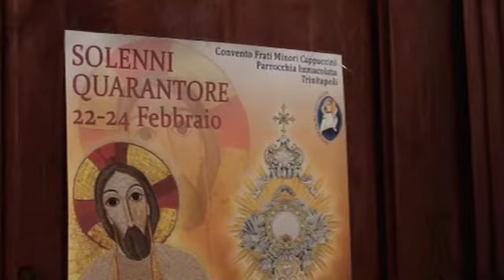Solenni Quarantore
Solenni Quarantore dal 22 al 24 febbraio 2016 presso la Parrocchia Immacolata dei Frati Minori Cappuccini di Trinitapoli.